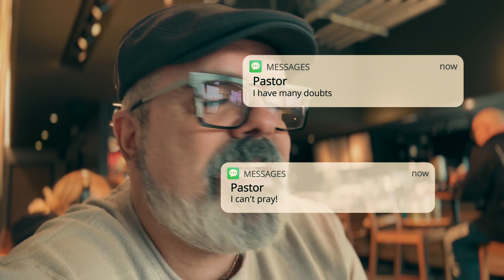Finding Grace in Doubt: A Pastor's Story of Faith Crisis and Healing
In this heartfelt video, join me as I share my personal journey of faith deconstruction and reconstruction after experiencing memory loss and grappling with doubts. Discover how a simple conversation with a fellow pastor brought me comfort, validation, and a renewed sense of purpose.